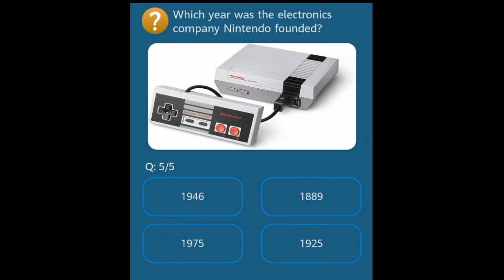my telenor app today question